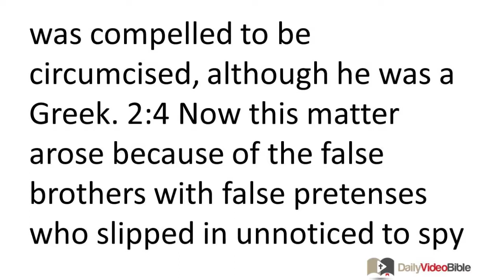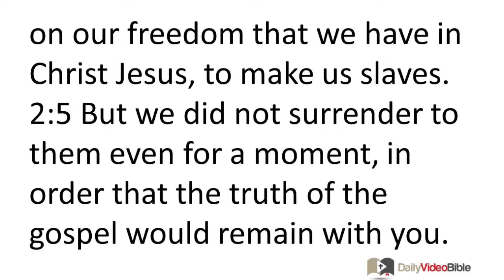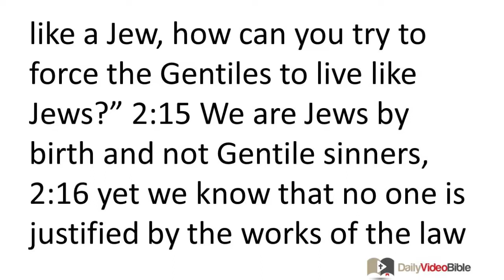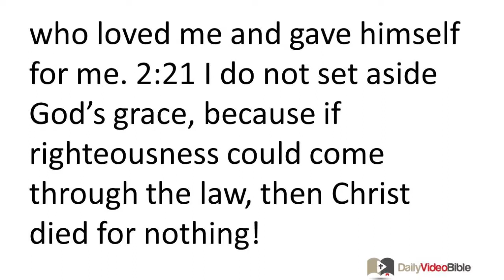July 29 Galatians 2 New Testament for the Daily Video Bible DVB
Galatians 2:1-21 - Confirmation from the Jerusalem Apostles
 2:1 Then after fourteen years I went up to Jerusalem again with Barnabas, taking Titus along too. 2:2 I went there because of a revelation and presented to them the gospel that I preach among the Gentiles. But I did so only in a private meeting with the influential people, to make sure that I was not running -- or had not run -- in vain. 2:3 Yet not even Titus, who was with me, was compelled to be circumcised, although he was a Greek. 2:4 Now this matter arose because of the false brothers with false pretenses who slipped in unnoticed to spy on our freedom that we have in Christ Jesus, to make us slaves. 2:5 But we did not surrender to them even for a moment, in order that the truth of the gospel would remain with you.
 2:6 But from those who were influential (whatever they were makes no difference to me; God shows no favoritism between people) -- those influential leaders added nothing to my message. 2:7 On the contrary, when they saw that I was entrusted with the gospel to the uncircumcised just as Peter was to the circumcised 2:8 (for he who empowered Peter for his apostleship to the circumcised also empowered me for my apostleship to the Gentiles) 2:9 and when James, Cephas, and John, who had a
 reputation as pillars, recognized the grace that had been given to me, they gave to Barnabas and me the right hand of fellowship, agreeing that we would go to the Gentiles and they to the circumcised. 2:10 They requested only that we remember the poor, the very thing I also was eager to do.
Paul Rebukes Peter
 2:11 But when Cephas came to Antioch, I opposed him to his face, because he had clearly done wrong. 2:12 Until certain people came from James, he had been eating with the Gentiles. But when they arrived, he stopped doing this and separated himself because he was afraid of those who were pro-circumcision. 2:13 And the rest of the Jews also joined with him in this hypocrisy, so that even Barnabas was led astray with them by their hypocrisy. 2:14 But when I saw that they were not behaving consistently with the truth of the gospel, I said to Cephas in front of them all, "If you, although you are a Jew, live like a Gentile and not like a Jew, how can you try to force the Gentiles to live like Jews?"
Jews and Gentiles are Justified by Faith
 2:15 We are Jews by birth and not Gentile sinners, 2:16 yet we know that no one is justified by the works of the law but by the faithfulness of Jesus Christ. And we have come to believe in Christ Jesus, so that we may be justified by the faithfulness of Christ and not by the works of the law, because by the works of the law no one will be justified. 2:17 But if while seeking to be justified in Christ we ourselves have also been found to be sinners, is Christ then one who encourages sin? Absolutely not! 2:18 But if I build up again those things I once destroyed, I demonstrate that I am one who breaks God's law. 2:19 For through the law I died to the law so that I may live to God. 2:20 I have been crucified with Christ, and it is no longer I who live, but Christ lives in me. So the life I now live in the body, I live because of the faithfulness of the Son of God, who loved me and gave himself for me. 2:21 I do not set aside God's grace, because if righteousness could come through the law, then Christ died for nothing!